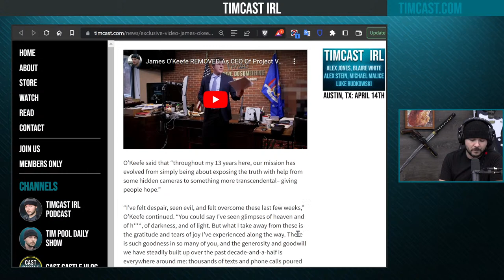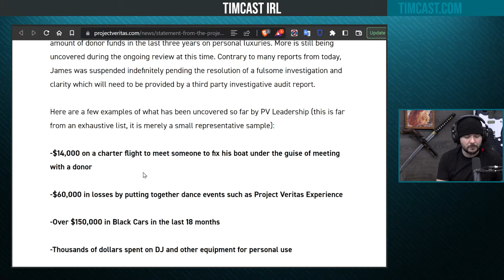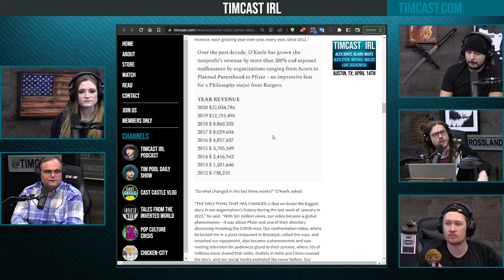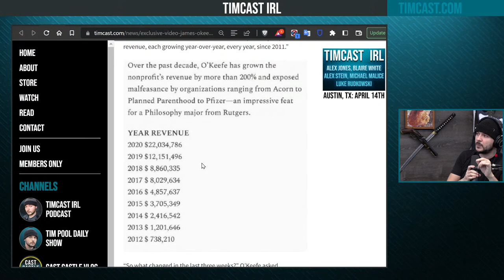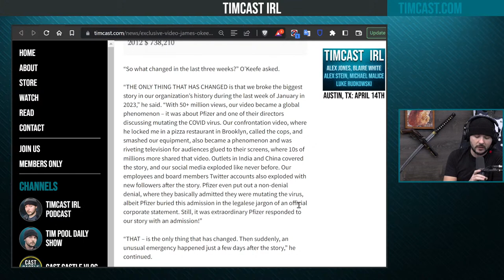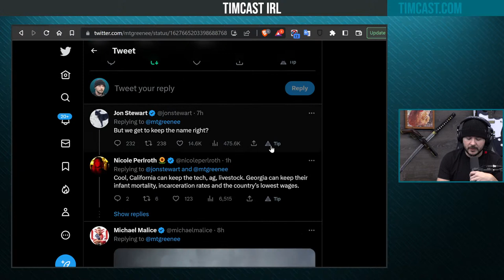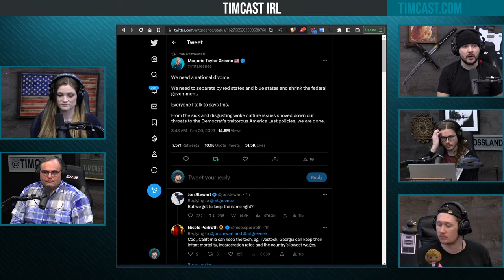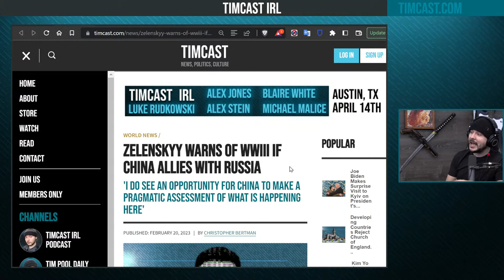Timcast IRL - James O'Keefe Video LEAKED, CONFIRMS He's Been OUSTED w/Steve Deace